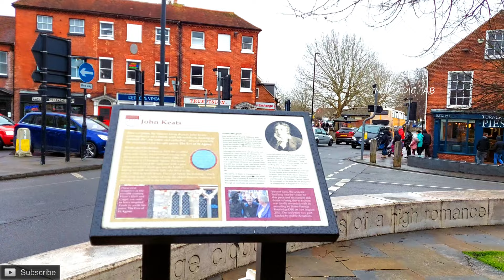England : [4K] Walk | Chichester | A Cathedral City & Civil Parish in West Sussex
Chichester is a cathedral city and civil parish in West Sussex, England. It is the only city in West Sussex and its county town. It was a Roman and Anglo-Saxon settlement and a major market town from those times through Norman and medieval times to the present day. It is the seat of the Church of England Diocese of Chichester, with a 12th-century cathedral.

The city has two main watercourses, the Chichester Canal, and the River Lavant. The Lavant, a winterbourne, runs to the south of the city walls, mostly hidden in culverts when close to the city centre.

Winchester
Winchester 4K Walk
Winchester Towncenter
Winchester Hampshire England
Winchester England
Winchester United Kingdom
4K Walk
4K England
4K Towns
4K England UK
4K United Kingdom England
Winchester 4K
Winchester Town
Eastleigh
Eastleigh 4K Walk
4K Walk Eastleigh
4K Eastleigh
Eastleigh Hampshire England
Hampshire England
United Kingdom
Hampshire United Kingdom
Eastleigh College
Eastleigh F.C.
Eastleigh Sainsbury
Leigh Road
Eastleigh Town
Eastleigh UK
Eastleigh England
United Kingdom
United Kingdom Romsey
Romsey Abbey
Romsey United Kingdom
Abbey United Kingdom
Romsey England
Romsey Abbey England
Romsey
Abbey
England
Romsey Abbey England
4K Walk
4K Walk Videos England
England 4K Walks
Romsey 4K Walk
Romsey 4K
4K England
England in 4K
United Kingdom in 4K
4K Videos
4K Romsey Abbey
Romsey Abbey 4K
Romsey Towncenter
Romsey Towncentre
Romsey Town Center
Romsey Town Centre
Romsey Abbey War Memorial Ground
Romsey Abbey Garden
Romsey Garden
Romsey in England
England Romsey
Hythe Towncenter
Hythe Towncentre
Hythe
Hythe UK
Hythe United Kingdom
Hythe England
Hythe United Kingdom, England
England UK
England
United Kingdom
Hythe Towncentre UK
Hythe England UK
Calshot Sea Beach
Calshot
Calshot UK
Calshot England
Calshot Sea Beach UK
Calshot Sea Beach England
Calshot United Kingdom
Calshot 4K
Hythe 4K
Hythe 4K Walk
Calshot 4K Walk
Hythe and Calshot 4K
Hythe Towncentre and Calshot Sea Beach
Hythe 4K Videos
Calshot 4K Videos
England 4K Videos
UK 4K Videos
England 4K
UK 4K
United Kingdom 4K
England 4K Walk
UK 4K Walk
4K Walk
4K Videos
Netley
Netley Village
Weston
Weston Seaside
Netley 4K
Netley Videos
Weston 4K
Weston Videos
Bournemouth
Bournemouth Town
Bournemouth Towncenter
Bournemouth 4K
Bournemouth 4K Walk
Bournemouth 4K Walk England
Bournemouth Vlog
Bournemouth Vloggers
Bournemouth JP Morgan
JP Morgan Bournemouth City
JP Morgan Chase Bournemouth
Portsmouth
Portsmouth England
Portsmouth England United Kingdom
Portsmouth UK
Bitterne
Bitterne Southampton
Bitterne Riverside Walk
Bitterne Village
Bitterne 4K Walk
Chichester 4K Walk
Chichester England
Chichester United Kingdom